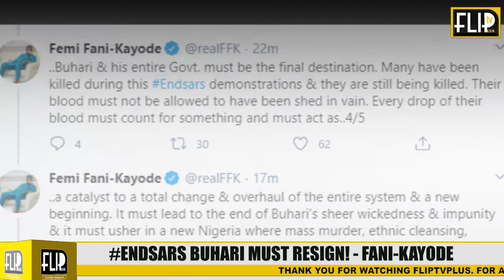ENDSARS: BUHARI MUST RESIGN! - FANI KAYODE